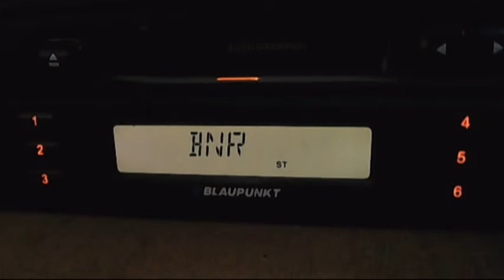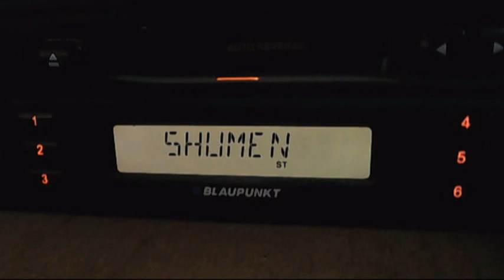radio shumen silistra with rds near local 90,2 sender 01:10